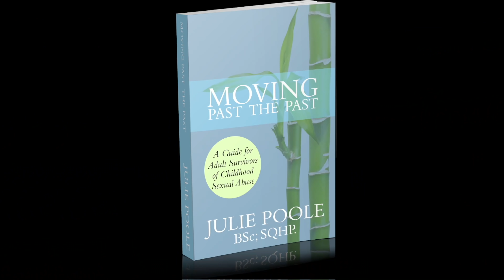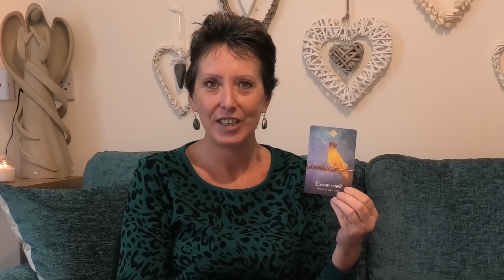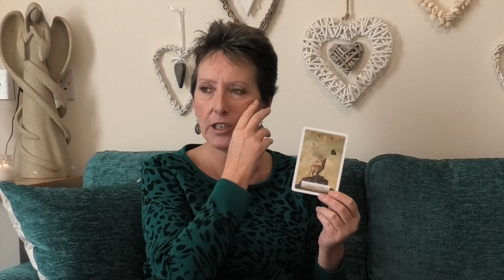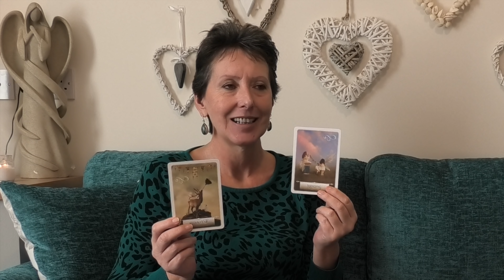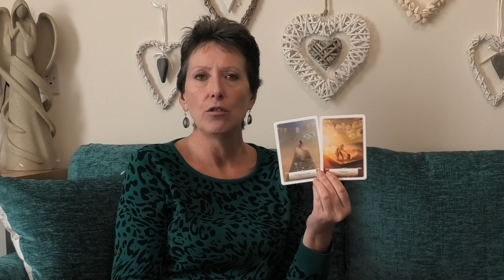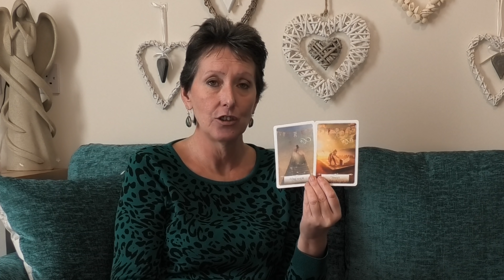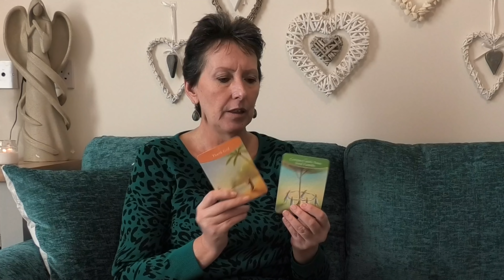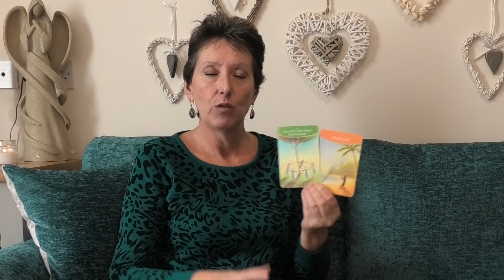PISCES DECEMBER 2019 - MONEY, HAPPINESS & SECURITY!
PISCES DECEMBER 2019 - WOW! SINGING YOUR OWN SONG OF MONEY, HAPPINESS & SECURITY! 4K

COMING SOON! 2020 ANGELIC GUIDANCE FOR THE WHOLE YEAR

Your support is amazing! The aim of my channel is to help, heal, inspire, guide and inform.
My YouTube videos are only made possible by the support of my viewers and subscribers. If you love watching my free videos, please consider making a donation to support my YouTube Channel and the free work that I do. Donations enable me to make more videos which help and guide more people.
Love and blessings to you all - Julie x

My videos are only made possible by the support of my viewers and subscribers. If you love watching my free videos, please consider making a donation to support my YouTube Channel. Thank you so much x